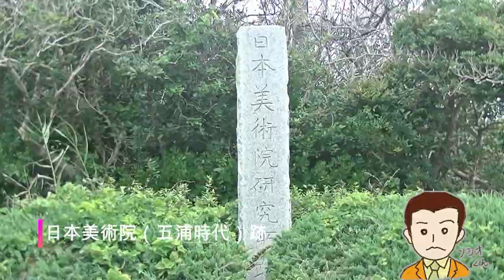岡倉天心の六角堂と横山大観の生誕地紹介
茨城県北部五浦にある岡倉天心が依頼して作った六角堂を周りの環境と合わせて紹介します。
また近くの水戸にある、天心の弟子ともいえる横山大観の生誕地も紹介。